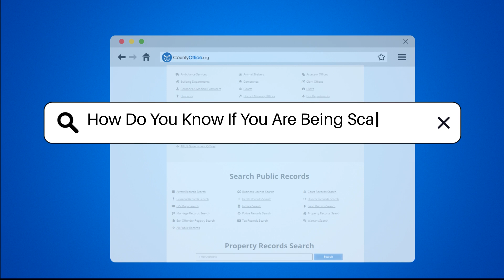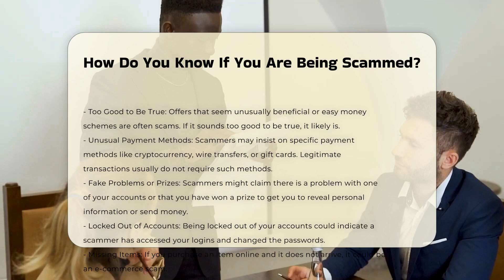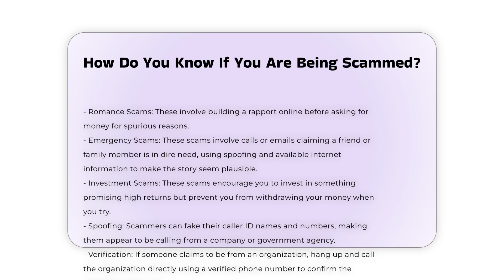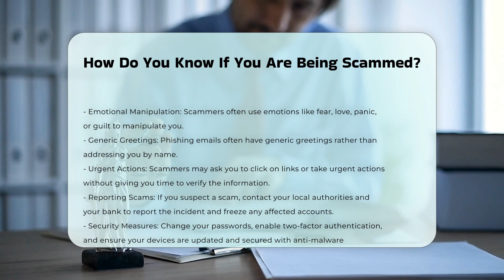How Do You Know If You Are Being Scammed? - CountyOffice.org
How Do You Know If You Are Being Scammed? In this enlightening video, we delve into the signs and indicators of potential scams and how to protect yourself from falling victim to fraudulent activities. Scammers use various tactics to deceive individuals, and being able to recognize these signs is crucial in safeguarding your finances and personal information. From unsolicited contacts to requests for personal information and pressure tactics, understanding these red flags can help you steer clear of scams.

Specific scams like romance scams, emergency scams, and investment scams are also highlighted, shedding light on how scammers manipulate emotions and circumstances to deceive unsuspecting individuals. If you suspect you have been scammed, it is important to take immediate action by contacting local authorities, reporting the incident to your bank, and securing your accounts and devices.

To further equip yourself with knowledge and resources on dealing with scams and protecting your information, be sure to check out reputable sources like CountyOffice and the Insurance Information Institute for valuable insights and guidance. Understanding how to handle potential scams can save you from financial loss and safeguard your personal information.